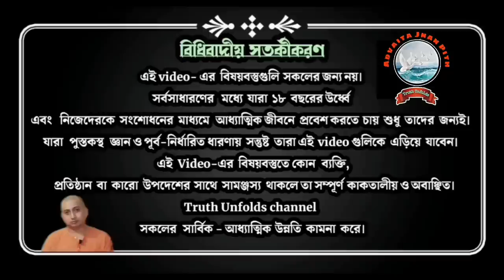গুরুর কথা যদি স্বীকার না হয়.. IF GURU'S WORDS ARE NOT ACCEPTED II SWAMI TRAILOKYANANDA II 10-09-23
১. আমাদের ভয় পাওয়া আসলে কি?
২. কখন আমরা ভয় থেকে মুক্ত হতে চাই না?
৩.নিজেদের দুর্বলতা কে কখন আমরা গুরুত্ব দিতে শুরু করি?
৪. কখন গুরুর কথা শিষ্য মানতে পারেনা?

১.আপনি  JOIN করতে পারেন শ্রীমদ্ভগবদ্গীতা, কঠোপনিষদ্, শ্রীশ্রী চন্ডীর  মতো কোর্সে ।

২. ঘরে বসে বিবেকচূড়ামণির মতো কোর্সের সম্পূর্ণ লাভ নিতে, দেরি না করে আজই যুক্ত হন নিচে দেওয়া link-এ click করে-

৩.সংস্থার এই যে কাজ তাকে সমর্থন করার সর্বোত্তম পথ আপনার আর্থিক সহযোগিতা, যা আমাদের মজবুত করে। মনে রাখুন আপনার কোর্স করা, অনুদান করা, এ সবকিছুই ঘুরে আপনার কাছেই আসবে পরোক্ষভাবে সামাজিক ও ব্যক্তিগত জীবনের রূপান্তরের মাধ্যমে।

BANK Details :-
ADVAITA JNAN PITH
Axis Bank

🛑🌟 UPCOMING COURSES🌟🛑